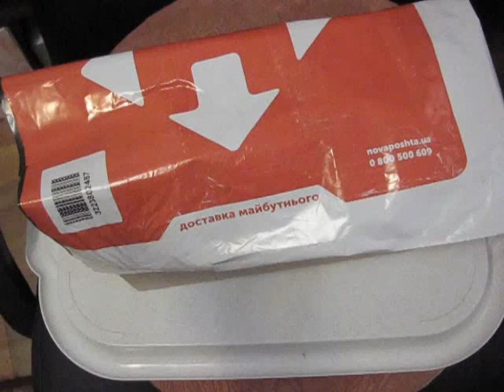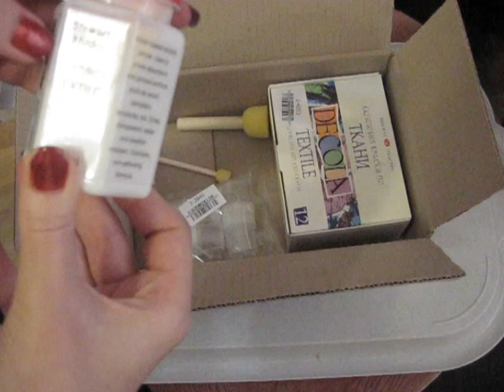Краски по ткани ДЕКОЛА их применение и вспомогательные материалы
в наборе 12 цветов по 20 мл.
работа с ними и моё мнение о них!

Дорогие друзья!
Реквизиты для помощи:
Для всех стран: